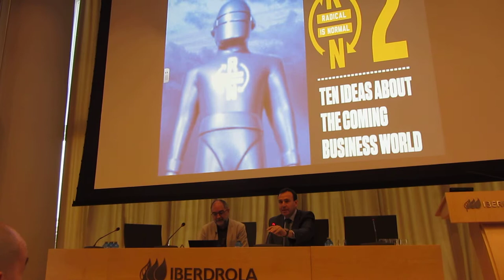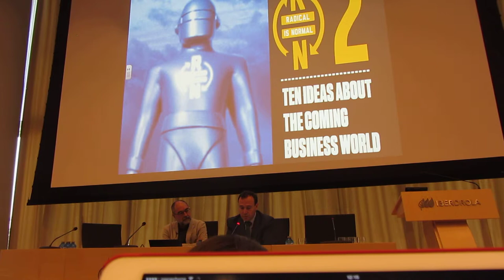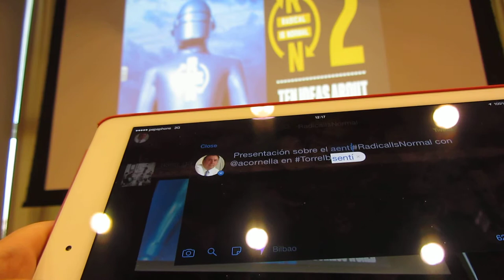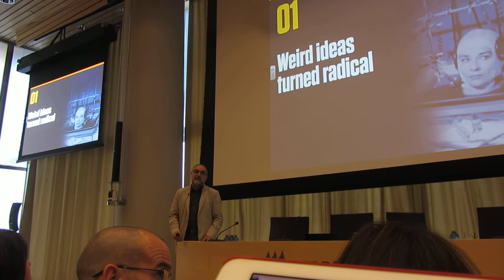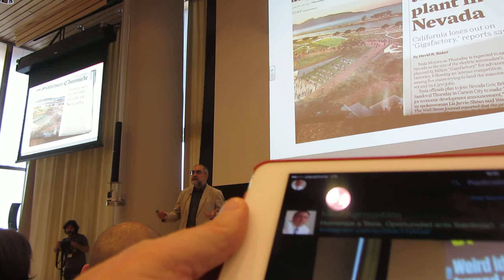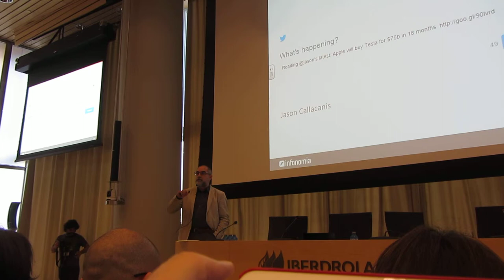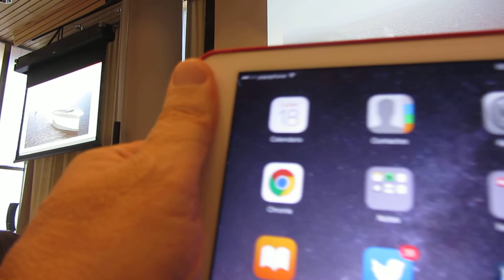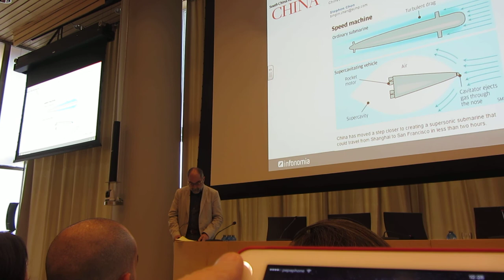RadicalIsNormal Alfons Cornella @acornella en TorreIberdrola 1º/8